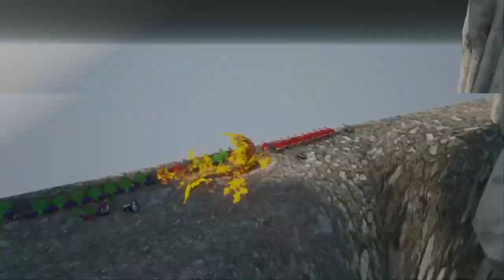THE FAT BACKSTREET BOYS MESH BASE TOUR | Ark PS4 Small Tribes | Server 104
We All Sold All Our Tames And Quit

Time To Bully Kids On Official 😈